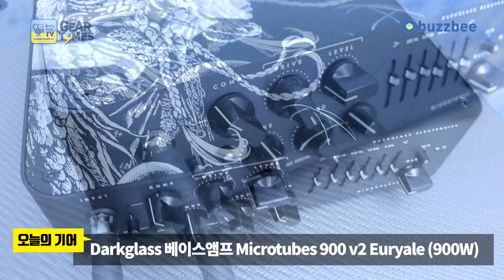[GearTimes 2726회] 다크베이스 Darkglass 베이스앰프 Microtubes 900 v2 Euryale 900W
다크베이스 Darkglass 베이스앰프 Microtubes 900 v2 Euryale 900W

4:01  스펙 (Spec)
6:18 사운드 테스트1 (sound test1)
10:12 사운드 테스트2 (sound test2)